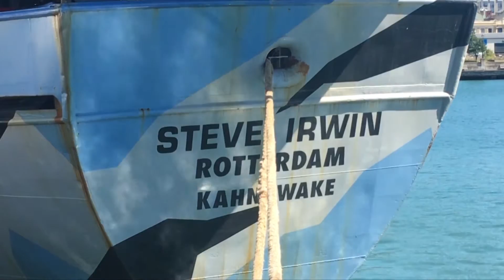SS Steve Irwin returns from Antarctic mission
A ship returning from the Antarctic on a mission to eradicate whaling has docked at the Dunedin wharf.

The SS Steve Irwin is one of two Sea Shepherd vessels patrolling the Southern Ocean for Japanese whale poachers. One of the first things the crew did after landing on terra firma was tuck into some local produce.